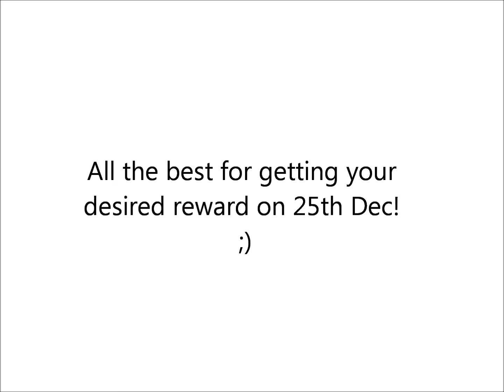[MSEAC Justice] Christmas Event - Catch the Fake Santa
This video will guide you the event quest "Catch the Fake Santa", which will expire on 17 December 2012.

The reward of this event quest will be given to the participated character on 25 December 2012.

The spawn rate of the Fake Santa would be at 5-minutes interval on the SAME channel(Correct me if I'm wrong), since I've been doing it for 4 consecutive times.

The recording begins when I begin the quest for the 4th time.

This is my best method for clearing the quest ASAP so far.
Do share your "easy method" on the comment section below. Sharin' is Carin' ;)

Happy Mapling, and Merry Christmas(in advanced).

-Gamel